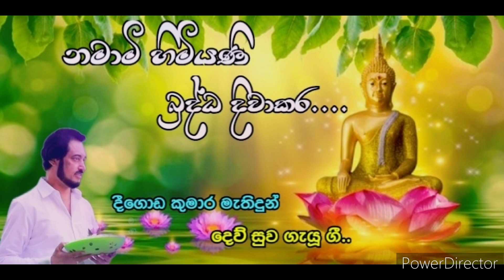වනසනු බැරි දහමයි මේ..| Deegoda kumara දෙව් සුව බැති ගී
මුල් ගායනය: දීගොඩ කුමාර